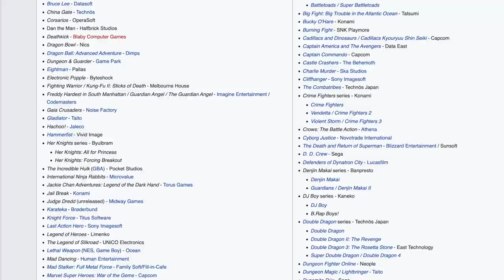THE TOP 5 BEST BEAT EM UP GAMES OF ALL TIME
The top 5 best beat em up games of all time! Beat Em ups are one of the best genres when it comes to video games. Lets dive into the Top 5 Beat Em Up Games in existence.